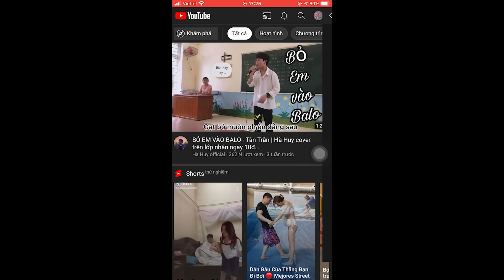SHORTEN "Hành trình tìm lại cơ thể cùng Dororo" | 1 Season (P1) | AL Anime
Kịch bản: T
Vocal: A
Edit: D